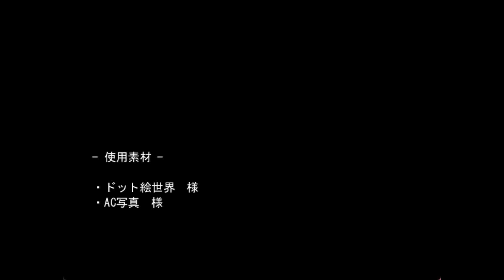覚えのない記憶【もう1人、いる】 実況プレイパート3 最終回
みんなもう一人いる！